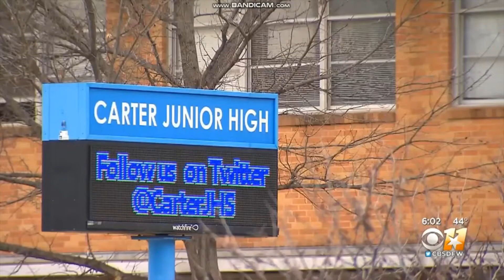Parents And Students Share Fear, Frustration After Second Fireworks Incident At A North Texas School